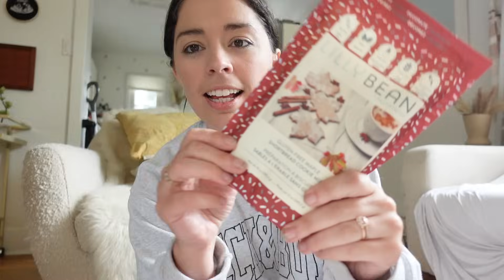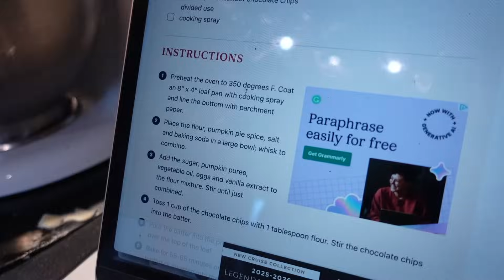24 HOURS with two moms & our 11 month old twins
Spend 24 hours with us! The twins are almost toddlers, so I wanted to squeeze in one more routine video while they're still considered babies! So this is a typical non-working 24 hours with us!

Allie didn't give me the recipe...
Write us a letter!
Allie and Sam
3045 Robie St Unit 5
Box 248
Halifax, NS
B3K 4P6

We're Allie ad Sam! A married, femme lesbian couple based out of the East Coast of Canada. On this channel, we share our life, LGBTQ+ issues, our travel adventures, and soon, our journey to motherhood. We're expecting TWINS this fall!!!